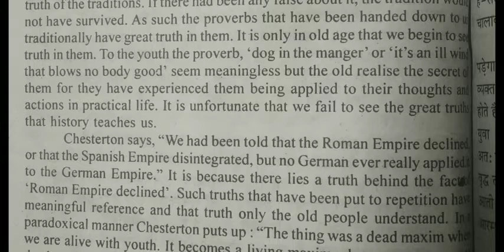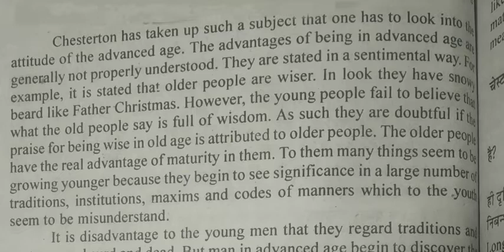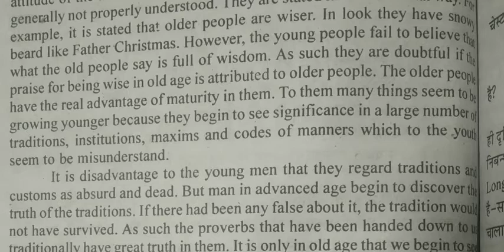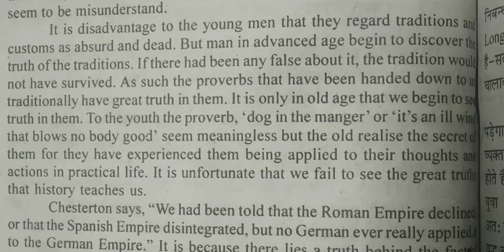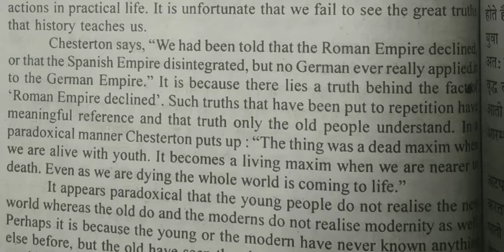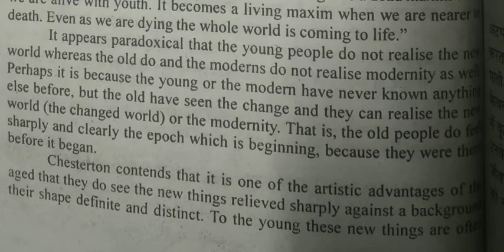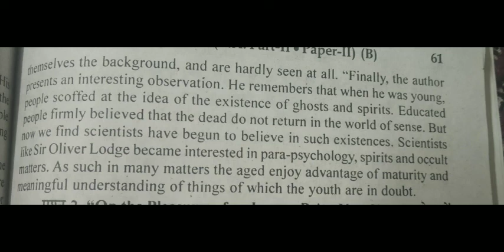Summary of prose On the Pleasure of No Longer Being very young/b.a.2nd year eng lit prose